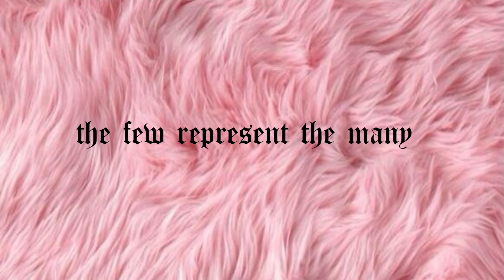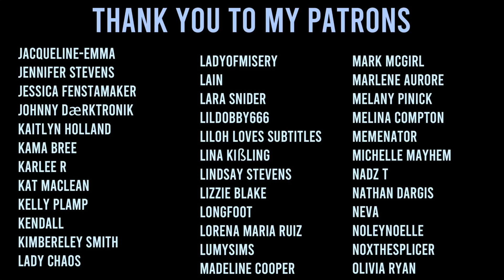My (petty) problem with the beauty community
5942 Edinger Ave Suite 113 #161